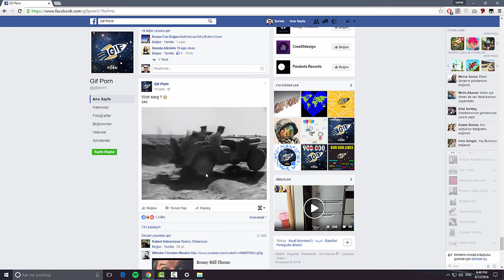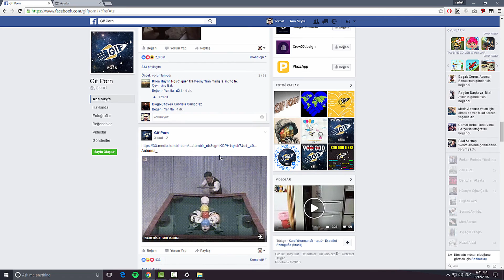Chrome'da Gif'lerin Siyah ve Glitchli Başlama Sorunu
Chrome tarayıcısı üzerinden, başlatmış olduğumuz hareketli resimler (gif) birkaç saniye boyunca karartılı ve glitchli şekilde görünebiliyor. Çözümü videomuzda.